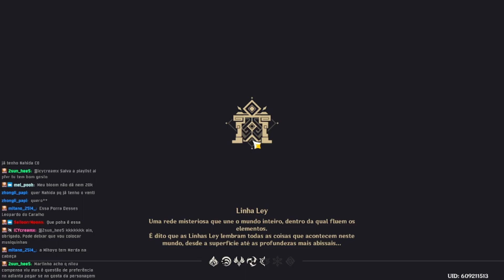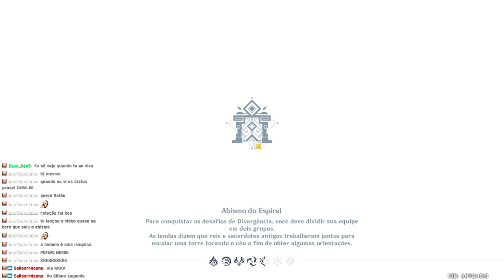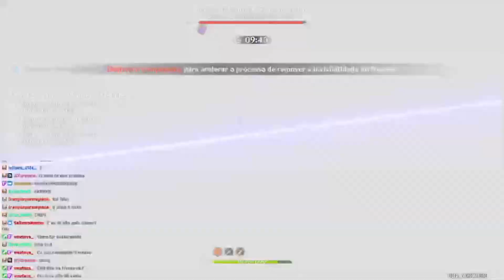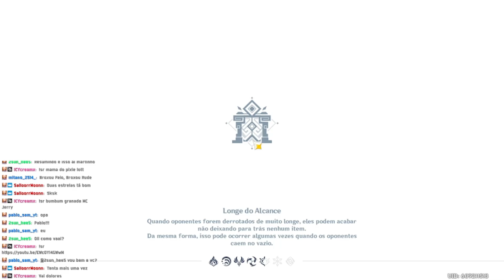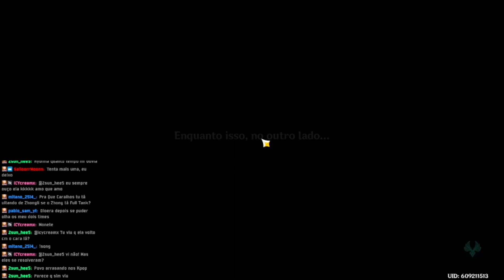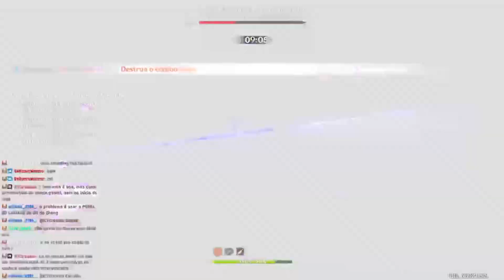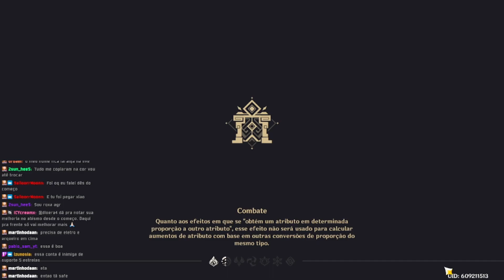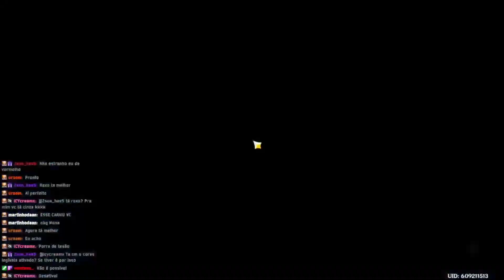EU FRACASSEI... - ABISMO SAILOOR - GENSHIN IMPACT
Com esse mapa vocês podem traçar rotas de farm ou procurar por algo que vocês precisem muito. Façam bom proveito !!!

Um resumo do game (Tirei do Wiki) :

Genshin Impact (em chinês: 原神) é um jogo eletrônico RPG de ação gratuito desenvolvido e publicado pela miHoYo. O jogo apresenta um ambiente de mundo aberto de fantasia e sistema de batalha baseado em ação usando magia elemental e troca de personagem, e usa a monetização de jogo gacha para os jogadores obterem novos personagens, armas e outros recursos.O jogo é apenas online e apresenta um modo multiplayer limitado que permite até quatro jogadores jogarem juntos. Foi lançado para Microsoft Windows, PlayStation 4, Android e iOS em 28 de setembro de 2020. O Genshin Impact também está planejado para lançamento no Nintendo Switch e PlayStation 5; a compatibilidade da edição de PlayStation 4 para de PlayStation 5 foi adicionada em 11 de novembro de 2020.